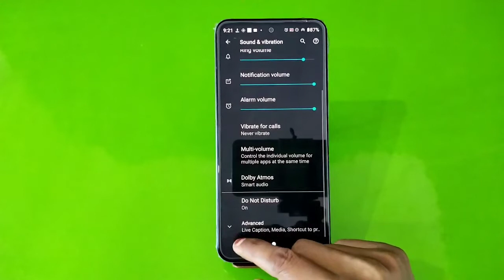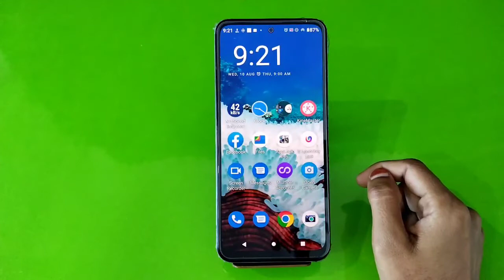Do Not Disturb On In Moto G62 5G, Do Not Disturb Setting In Moto G62 5G, How To Enable Dnd In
Do Not Disturb On In Moto G62 5G, Do Not Disturb Setting In Moto G62 5G, How To Enable Dnd In Moto G62 5G,

Do_Not_Disturb Moto G62 5G